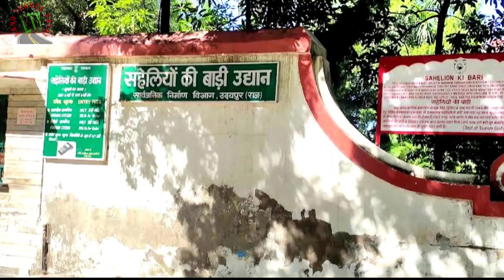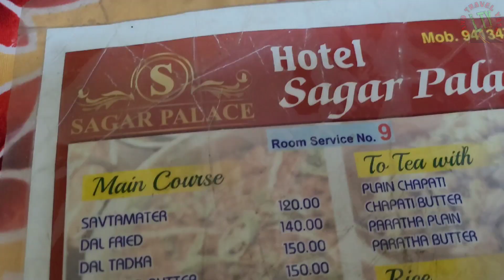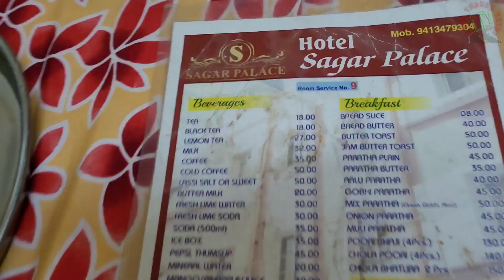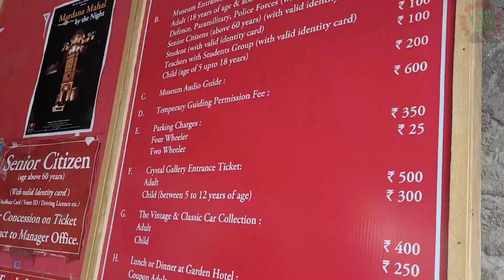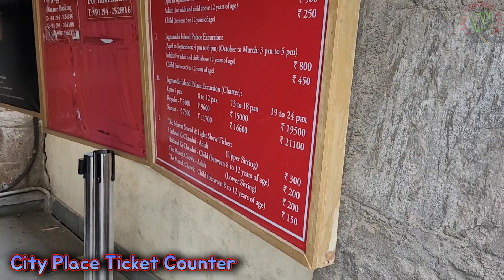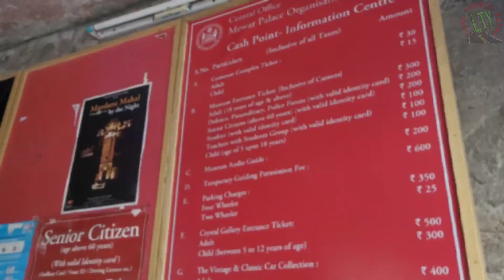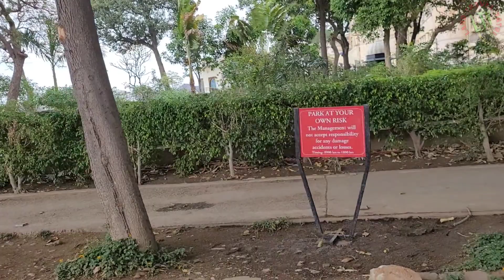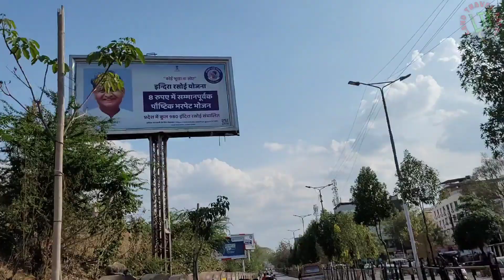Visit in Udaipur | The City Of Lakes | Budget Tour Detail | Rajesthan Tour |LTY Vlogs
UDAIPUR
THE CITY OF LAKES AND PLACES
 the city of lakes Udaipur is located around water lakes and hemmed in by green hills of Aravallis. The famous Lake Palace, located in the middle of Lake Pichola is one of the most beautiful sight of Udaipur. Jaisamand Lake, claimed to be the second largest man-made sweet water lake in Asia. The city is also known for its zinc and marble. The ten-day Shilpgram Festival which starts from 21 Dec to 30 Dec pulls in a large number of people interested in arts and crafts.
               Udaipur was founded in 1553 by Maharana Udai Singh 2nd as the new capital of Mewar Kingdom. It is located in the fertile, circular Girwa Valley to the southwest of Nagda, which was the first capital of Mewar.

PLACES TO VISIT AND EXPLORE IN UDAIPUR
PRATAP MEMORIAL (MOTI MAGRI)
bronze statue of Maharana Pratap on his favourite horse Chetak, stands on top the Moti Magri overlooking Fateh Sagar.

CITY PALACE
A architectural towering over the lake on a hill surrounded by walls, it is a conglomeration of courtyards, pavilions, terraces, corridors and gardens.

LAKE PALACE
Built between 1743 to 1746 near Jagmandir in Lake Pichola, the palace, which faces east, is a wondrous sight to behold. The walls made of black and white marbles.
JAG MANDIR
Jagmandir is built on the Lake Pichola. Also known as the Lake Garden Palace, the construction began in 1620 and was completed in 1652.
MONSOON PALACE
In 19th century palace is built on top of Bansdara hills. Its builder, Maharana Sajjan Singh, originally planned to make it an astronomical center,Used as a monsoon palace. a

There are lots of another place to visit in Udaipur in Rajesthan
JAGDISH TEMPLE
FATEH SAGAR LAKE
SAHELIYON KI BARI
BIRD PARK GULAB BAGH
BHARATIYA LOK KALA MANDAL
BAGORE KI HAVELI
SHILPGRAM :-
JAISAMAND LAKE :- Jaisamand Lake is known for being the second largest man-made sweet water lake in Asia.
UDAIPUR FISH AQUARIUM :- The Under the Sun Fish Aquarium at Fateh Sagar Pal in Udaipur has India’s first Hi-Tech virtual fish aquarium.
Best Time To Visit :- August to March
Key Moments
00:00 short description about udaipur how to reach
02:15 vlog start
02:35 hotel in udaipur Rs 500/day
04:50 city place tickets
07:38 lake pichola view
11:20 udaipur ka rabdi gol
What is Udaipur famous for?
Is 2 days enough for Udaipur?
How can I spend 2 days in Udaipur?
उदयपुर के लिए 2 दिन काफी है?
Which are the best places to visit in Udaipur at night?
Which are the places to visit in Udaipur in one day?